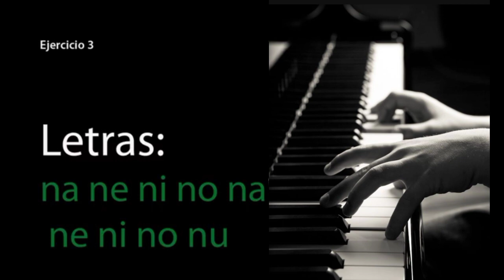ejercicios antes de cantar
5 ejercicios antes de cantar